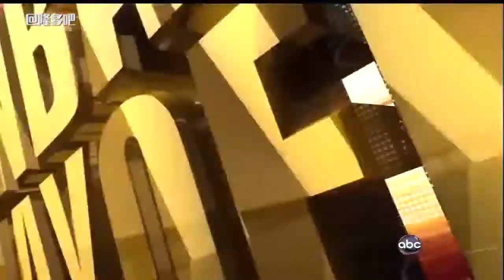Rajon Rondo Full Highlights Celtics vs Cavaliers 2010 Playoffs Game 4 - 29Pts, 13 Ast, 18 Reb,2 stl